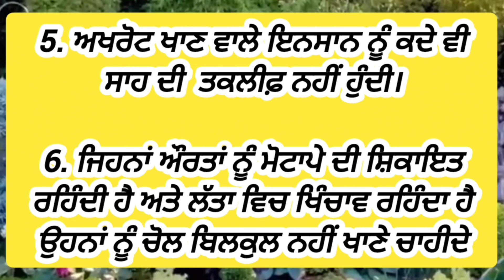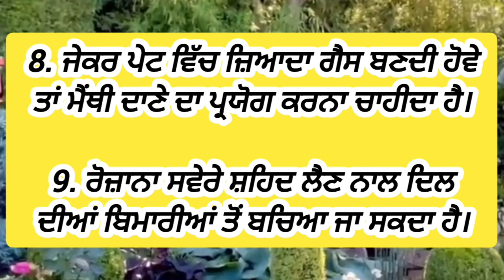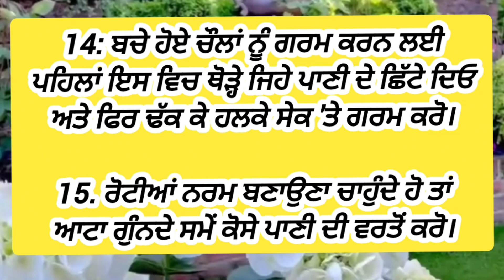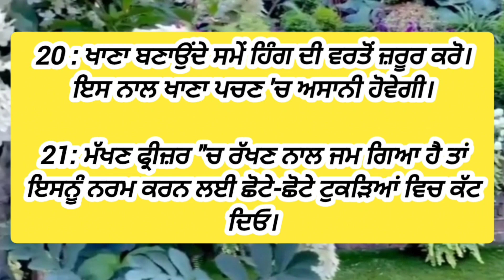ਘਰੇਲੂ ਚੀਜ਼ਾਂ ਅਪਣਾਓ ਜਿੰਦਗੀ ਸੋਖੀ ਬਣਾਉ 🙏 Health Tips 🌹 Suvichar 🙏 Ghrelu Nushke💯 Punjabi cooking kamal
best lines

kichen tips

kitchen safety

home bastu